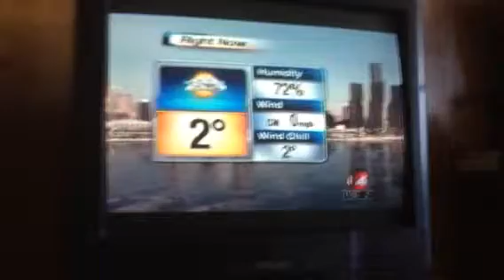The room main line meet a cold weather forecast